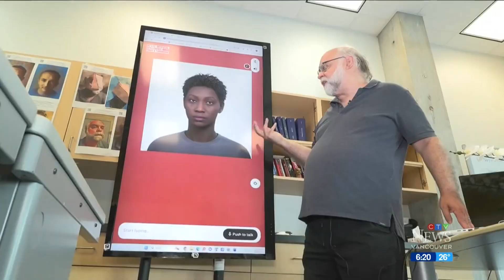B.C. professor joined by AI sidekick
This fall, a Simon Fraser University professor will be joined by a 3D artificial intelligence sidekick to teach students.